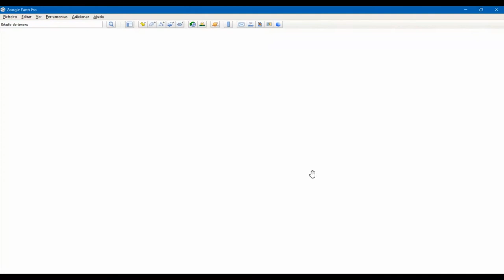Georden | GEOrepost 004 - "Estádio Nacional do Jamor" (🇵🇹 Portugal)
Estádio Nacional do Jamor
National Stadium of Jamor
🇵🇹 Portugal

🇵🇹 O Estádio Nacional do Jamor ou Estádio Nacional de Portugal ou ainda Estádio de Honra foi inaugurado a 10 de Junho de 1944. Está localizado no vale do rio Jamor, no município de Oeiras. E daí o seu nome Jamor. Tem capacidade para 37 500 espectadores. Acolheu desde 1946 a Final da Taça de Portugal e mais recentemente acolhe a Final da Taça de Portugal Feminina. O projeto tem a assinatura do arquiteto Miguel Jacobetty Rosa. Este foi influenciado por obras como o Estádio Olímpico de Berlim. A edificação do Estádio Nacional levou cinco anos a ser concluída desde a sua planificação (1939) até à sua construção, sendo, mais tarde, inserido no Complexo Desportivo do Jamor. Durante a candidatura de Portugal ao Euro 2004 recebeu a organização do Logótipo Humano Gigante. (original de @wikipedia)

Viaja e explora! 🌏
Sustenta o sustentável. 🍀

🇬🇧 The National Stadium of Jamor or the National Stadium of Portugal or the Stadium of Honor
it is opened on June 10, 1944. It is located in the valley of the Jamor River, in the municipality of Oeiras. Hence it´s name Jamor. It has a capacity for 37,500 spectators.
Since 1946 it hosted the Portuguese Cup Final and more recently it hosted the Women's Portuguese Cup Final. The project has the signature of the architect Miguel Jacobetty Rosa. This was influenced by works like the Olympic Stadium in Berlin. The National Stadium edition took five years to complete since its planning (1939) until its construction, being later inserted in the Sports Complex of Jamor.
During Portugal's candidacy for Euro 2004, it received an organization from the Giant Human Logo. (translation of the original text @wikipedia)

Sustain the Sustainable. 🍀

▶️ Created by @ageorden
🌍 Basemap Google Earth
🗺️ Image repost by @francisco.calado
🛰️ Source imagery @francisco.calado